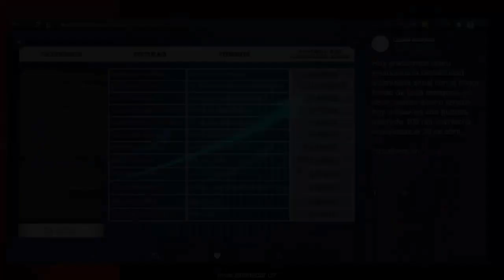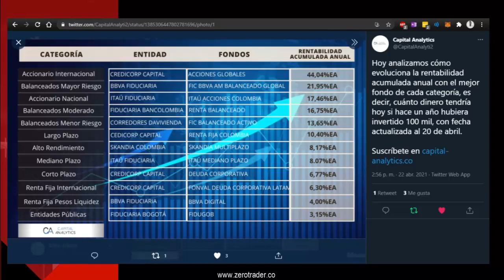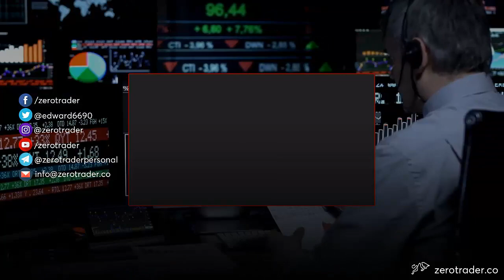RENTABILIDAD ACUMULADA ANUAL DE LOS FIC COLOMBIANOS (Abril 2020 - Abril 2021)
Evolución de la rentabilidad acumulada anual con el mejor fondo de inversión colectiva dentro de cada categoría,

¡Usa el código EDW661213 y obtén 50.000 COP en tu primera inversión!

Zero Trader es más que una academia o escuela de Trading, somos un grupo de personas que hemos decidido emprender el camino de las Inversiones bursátiles y tenemos como enfoque y valores el formar COMUNIDAD como núcleo de la academia, pues tenemos la idea de que somos más fuertes trabajando en equipo; por tal motivo, cada integrante de Zero Trader es considerado como familia.

En nuestra comunidad aprenderás a operar de manera efectiva los mercados financieros internacionales, tendrás acompañamiento, capacitación y entrenamiento permanente. Podrás compartir tus experiencias de trading y recibir retroalimentación de todos los miembros de nuestra comunidad.